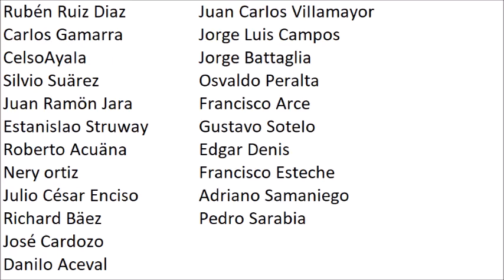statistiche dei giocatori del paraguay su Jikkyou World Soccer 3